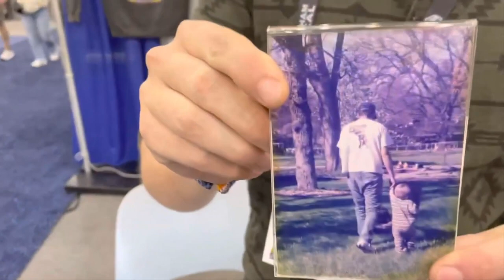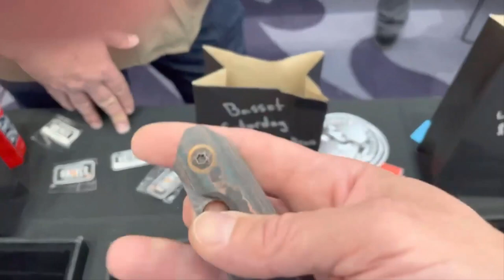From Blade Show (Atlanta) 2023 - The Knife Junkie Podcast (Episode 419)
Bob "The Knife Junkie" DeMarco recaps Blade Show (Atlanta) on Episode 419 of The Knife Junkie Podcast

Bob shows what knife he decided to carry to the show this year, PLUS all the knives he's coming home with, including a Pinkerton Fire Ant Fixed Blade and a Stroup Knives Push Dagger. In addition, he met Lynn Thompson in person!

So, what knives did Bob come home with? A few...
• Pinkerton Fire Ant Fixed Blade
• Fudo Forge Scalpel
• Auxiliary MFG Pocket Rocket
• Stroup Knives Push Dagger
• ABW Model 2 (on loan)
• Tempest Microburst
• Divo Knives Growler
• Divo Knives Pony Stout (thank you Divo!)
• Orion Knives Cetus (thank you David!)

This week's episode also includes interviews from the Blade floor with lots of knife designers/makers, including:
• KC Spirion, Tempest Knives
• Eric Tuch, Tuch Knives
• Jake Wright, Luft Concepts
• Spencer Marquardt, Finch Knives
• Michael Martin, American Blade Works
• Ben Belkin, Jack Wolf Knives
• Bryan Montalvo, Keanison Knives
• Steve Calari, Calari Custom Knives
• Jared & Kara Neeve, Neeves Knives

Find the list of all the knives shown in the show